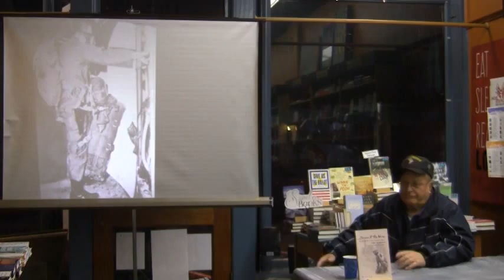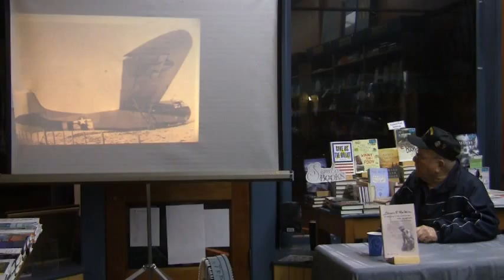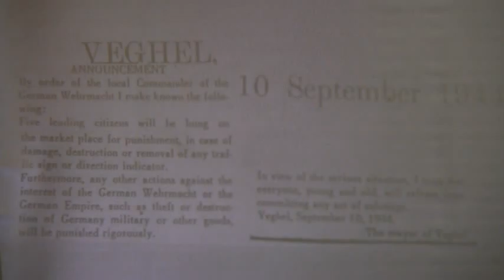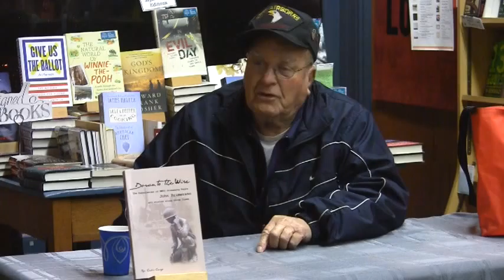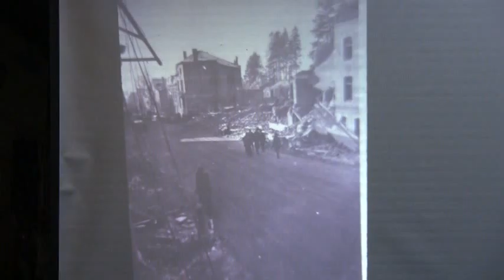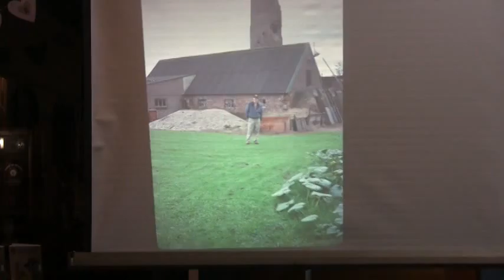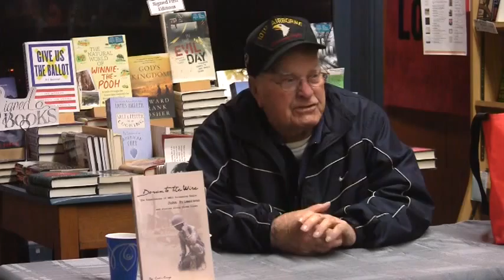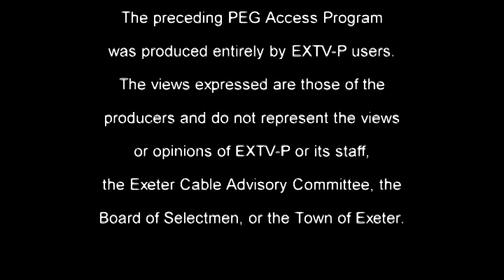John Primerano at Water Street Bookstore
World War II veteran John Primerano speaks at Water Street Bookstore about his experiences from his time in the service.